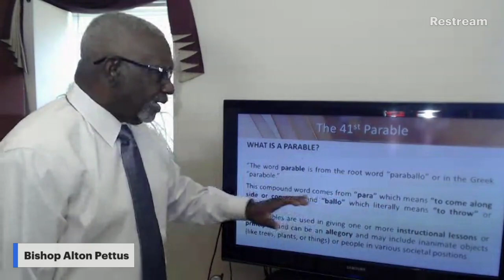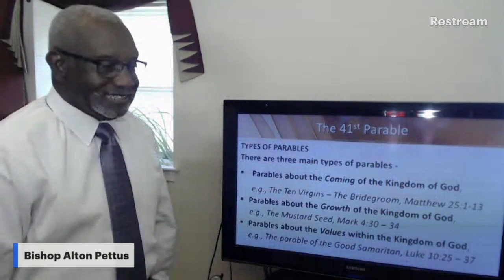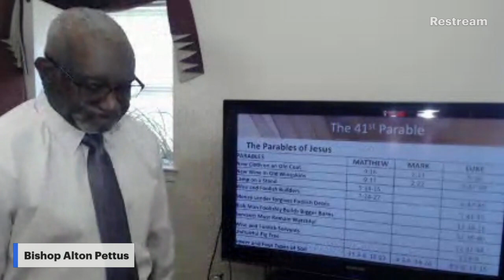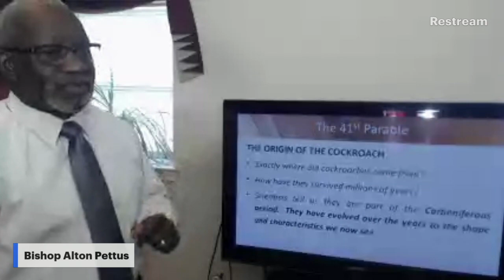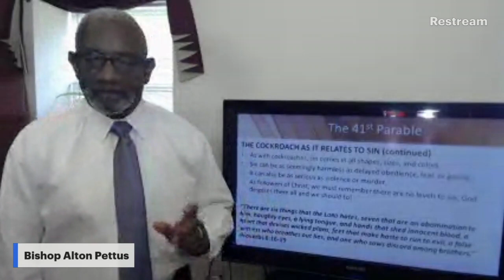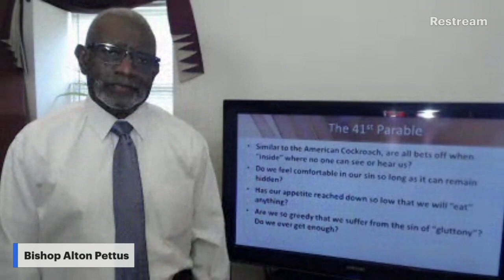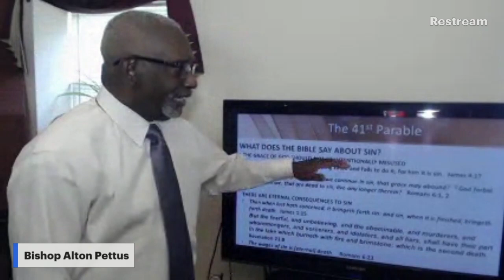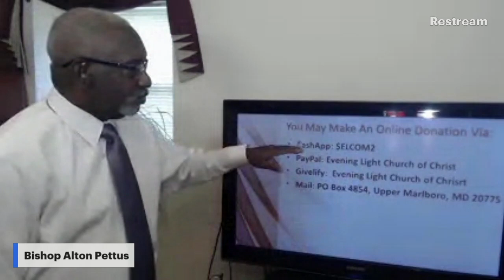The 41st Parable -American Cockroach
In this lesson we will review the first 10 of the 40 parables taught by Jesus Christ.  We will also look at the habits of the American Cockroach and how it is used in parable form.